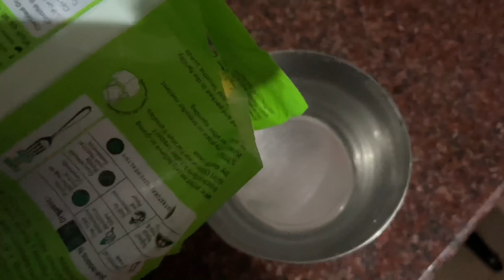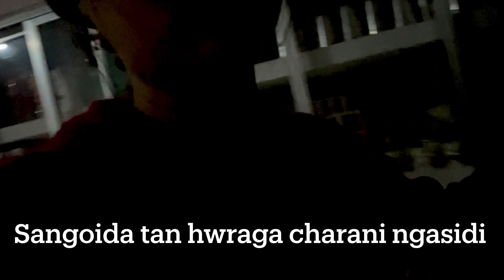Ngasigi twjaba Thabak khara adum😊/cachar/manipuri